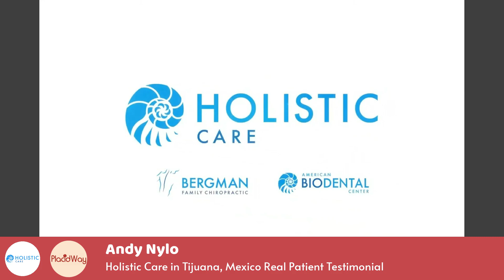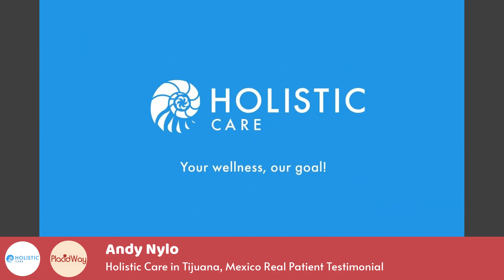Impressive Holistic Medicine in Tijuana, Mexico Review by Andy Nylo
Andy Nylo - Holistic Care in Tijuana, Mexico Real Patient Testimonial

Andy Nylo is enthusiastic about sharing his positive experience with Holisticare at American Bio Dental Center. He strongly recommends the facility to anyone seeking holistic medical and dental care. Although he primarily sought medical treatments, he was impressed by the center's approach to dental care.

In particular, Andy was impressed by the center's methods for dealing with heavy metals found in fillings, cavities, and mercury. He believes that their Next Level clean and holistic approach is essential, especially when heavy metals are so close to the brain.

Overall, Andy is confident in recommending Holisticare at American Bio Dental Center for anyone seeking comprehensive and holistic healthcare.